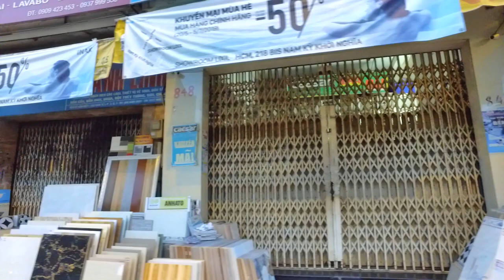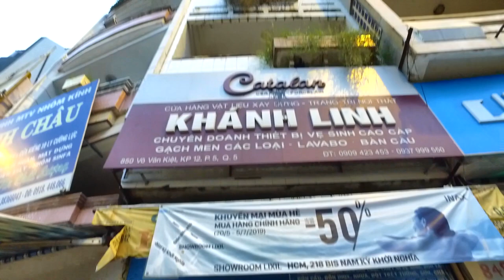Quay lại nhà 324 Bến Hàm Tử Quận 5 Sài Gòn (Vựa Than Ngày Xưa)